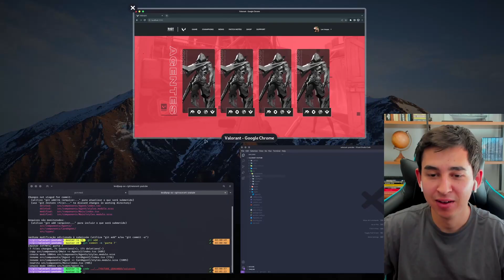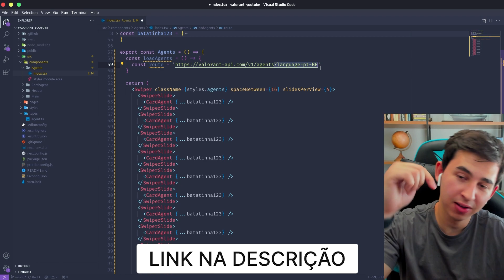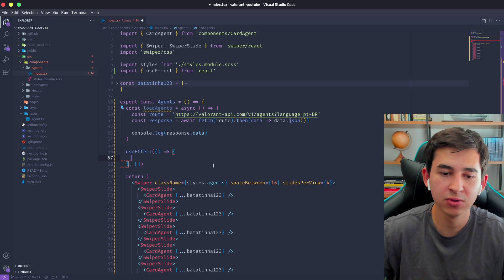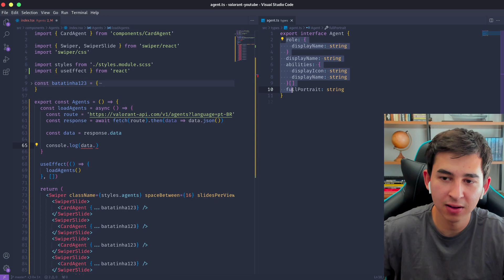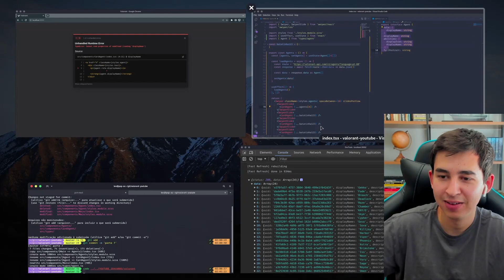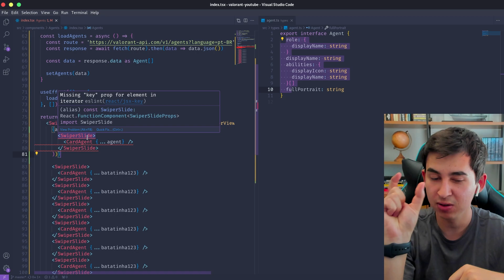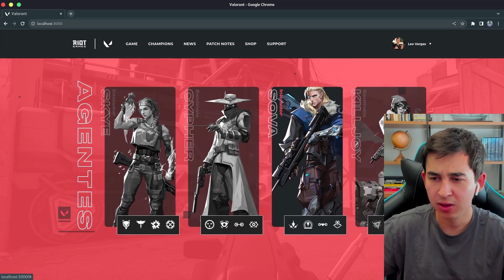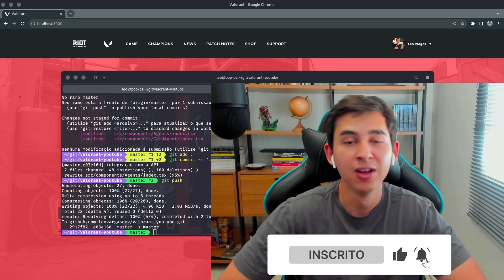EP 8 - Integração com a API do valorant | Agentes do valorant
Não se esqueça de se inscrever e ativar as notificações para não perder nenhum episódio.

🎥 𝗢𝗨𝗧𝗥𝗢𝗦 𝗩𝗜𝗗𝗘𝗢𝗦

💻 𝗦𝗘𝗧𝗨𝗣

Notebook Dell
Tela 1: Monitor AOC
Suporte Ergonômico ELG
Hub USB C p/ usar na 2ª tela
Webcam Logitech BRIO
Microfone Blue Yeticaster
Teclado Redragon Varuna
Mouse Logitech G300s
Mouse Pad